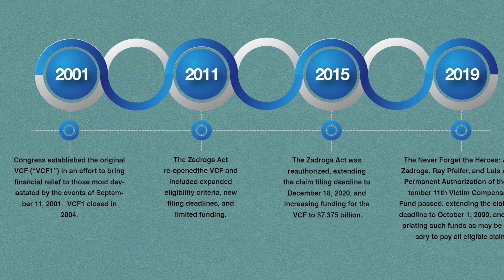MOVIE REVIEW | Worth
Have you seen this movie? What did you think, did you love it or hate it?

There are some mild spoilers in this review. They are clearly marked.